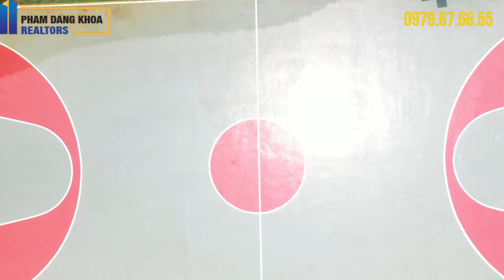NHÀ PHỐ BIỆT THỰ PARK RIVERSIDE QUẬN 9 : HÃY XEM TRƯỚC KHI ĐI TÌM MUA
NHẬN KÝ GỬI CHO THUÊ  ,CHUYỂN NHƯỢNG GỒM CĂN HỘ,NHÀ PHỐ ,BIỆT THỰ,SHOPHOUSE của MIK và Khang Điền
TỔNG QUAN PARK RIVERSIDE :
Chủ đầu tư: Tập đoàn M.I.K
Vị Trí : Số 9 đường Bưng Ông Thoàn, Phường Phú Hữu – Quận 9 – TP. Hồ Chí Minh
Quy Mô Dự Án : 17,7 ha với 693 căn nhà phố và biệt thự.
Mật độ xây dưng: 42,3% nhà phố & biệt thự vườn.
Park Riverside là khu dân cư compound được bảo vệ an toàn liên tục,an ninh tuyệt đối 24/24: được bảo đảm bởi đơn vị quản lý danh tiếng JLL với hệ thống bảo vệ nhiều lớp gồm từờng rào toàn Dự án Park Riverside , bên cạnh đó cứ mỗi 30 phút sẽ có nhân viên bảo vệ đi tuần và trực trạm 24/24 , hệ thống hơn 50 camera được lắp đặt toàn khu..Ngoài ra,ngoại khu còn có các tiện ích như trường học, bệnh viện, trung tâm thương mại, các khu vui chơi giải trí và trung tâm thể thao …..
VỊ TRÍ :
Dự án Khu biệt thự Compound cao cấp Park Riverside quận 9 sở hữu vị trí rất đắc địa. Tọa lạc tại P. Phú Hữu liền kề trung tâm hành chính TP.HCM, cách trung tâm thành phố 15′. Vị trí giao thông thuận tiện gần các trục đường chính của TP.HCM như :
+Trục đường Vành Đai Đông kết nối Khu Đông Thành Phố với Khu đô thị Phú Mỹ Hưng.
+Trục đường cao tốc Long Thành – Dầu Dây với hệ thống cơ sở hạ tầng hoàn thiện hiện đại kết nối Park Riverside với các khu vực lân cận như : quận 1, quận 2, Bình Thành, Thủ Đức và các tỉnh thành khác như : Đồng Nai, Bình Dương, Bà Rịa – Vũng Tàu…

CHỦ ĐẦU TƯ
Công ty Cổ Phần Tập đoàn MIKGroup Việt Nam (viết tắt là MIKGroup) hoạt động chuyên sâu trong lĩnh vực Đầu tư, Kinh doanh và Phát triển Bất động sản tại Việt Nam.
Với đội ngũ quản lý, chuyên gia giàu kinh nghiệm, MIKGroup đang phối hợp với nhiều đối tác uy tín hàng đầu trong nước và quốc tế về thiết kế, giám sát, thi công và quản lý bất động sản để xây dựng & phát triển các dự án bất động sản cao cấp như:
Imperia Garden, Imperia Sky Garden, Park Riverside, Villa Park, Mövenpick Resort Waverly Phú Quốc,..
Imperia Garden, Imperia Sky Garden, Valencia Garden tại Hà Nội
The Waterfront Saigon, Villa Park, Park Riverside, River Park, RioVista tại TP Hồ Chí Minh; Sol Beach House Phú Quốc, Mövenpick Resort Waverly Phú Quốc, Crowne Plaza Phú Quốc Starbay …

LOẠI THIẾT KẾ :
Nhà phố:  được bố trí tại vị trí trung tâm của toàn dự án. Với diện tích đa dạng gồm: 75m2 , 81m2 , 94m2 và 117m2.
Diện tích sàn: 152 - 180m2.
Thiết kế: 1 trệt 1 lầu 3 phòng ngủ, hướng Đông Bắc, Tây Nam

Biệt thự song lập: bố trí tại những vị trí có view trực diện bờ sông và bến du thuyền. Quý khách hàng sẽ nhiều lựa chọn với 5 mẫu có diện tích đa dạng gồm: 120m2 ; 129,6m2; 158,8m2 ; 180,35m2 và 196,84m2.
Diện tích sàn: 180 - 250m2.
Thiết kế: 1 trệt 2 lầu, 3 phòng ngủ, hướng Đông Nam, Tây Nam

Biệt thự đơn lập:  bố trí tại những vị trí đẹp nhất dự án , cạnh hồ cảnh quan và bến du thuyền. Với mẫu thiết kế hồ bơi riêng tạo sự đẳng cấp của gia chủ sở hữu. Quý khách hàng sẽ nhiều lựa chọn với 4 mẫu có diện tích đa dạng gồm: 320m2 ; 360m2 ; 374m2 ; 400 m2 .
Diện tích sàn: 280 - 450 m2.
Thiết kế: 1 trệt 2 lầu ,4 phòng ngủ, hồ bơi riêng , Hầu hết tất cả các biệt thự đơn lập điều có sân vườn quanh nhà và sở hữu 2 mặt tiền tại Park Riverside Premium.

Shophouse: bố trí tại những vị trí mặt tiền đường chính của dự án. Quý khách hàng sẽ nhiều lựa chọn với 4 mẫu có diện tích đa dạng gồm: 75m2 ; 103m2 ; 150m2 ; 160,68m2.
Diện tích sàn: 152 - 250m2.
Thiết kế: 1 trệt 2 lầu, 3 phòng ngủ.

Bàn giao: Hoàn thiện cơ bản
Sở hữu: Sở hữu lâu dài với người Việt Nam
Sở hữu 50 năm với người nước ngoài